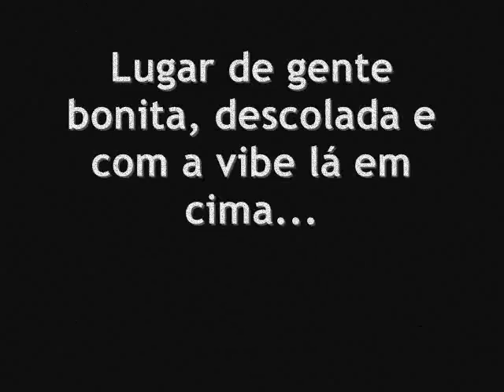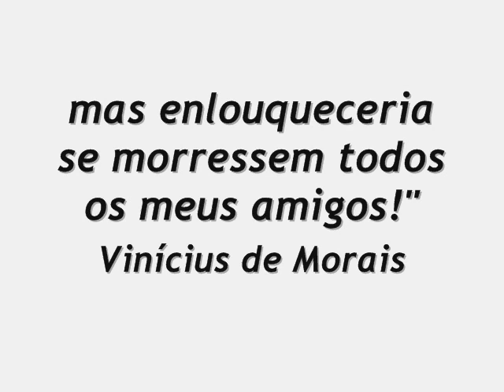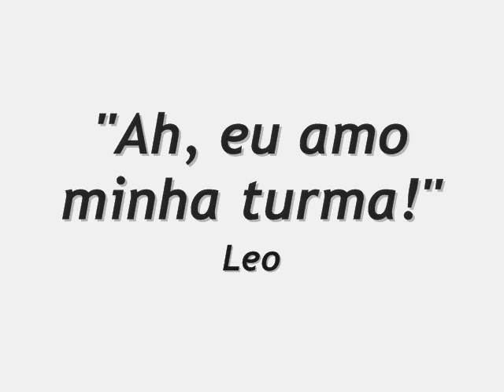Tamandaré Janeiro de 2010 - CEFET T2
Melhor turma do CEFET (Ensino médio 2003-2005) em mais uma jornada em Tamandaré.
Músicas:
1 - Parte inicial do vídeo "Da Hui", do The Offspring;
2 - Jon Spencer Blues Explosion - Shakin Rock'n'Roll Tonight.